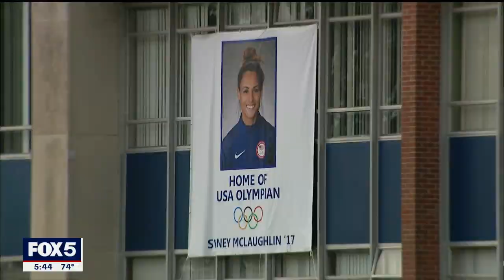Sydney McLaughlin's New Jersey hometown cheers her gold medal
Olympian Sydney McLaughlin grew up in Dunellen, N.J., and attended Union Catholic High School in Scotch Plains. A watch party erupted into cheers, claps, and shouts when the hometown hero won gold in Tokyo.